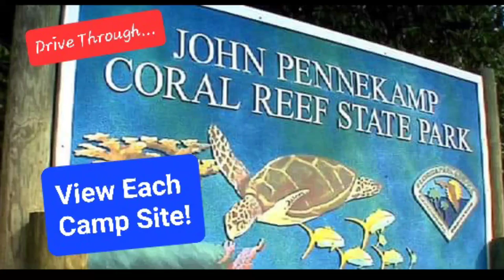John Pennekamp Coral Reef State Park Campsites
John Pennekamp Coral Reef State Park Campsite in Key Largo, Florida Keys

Quick drive through, then view each campsite, then to the beach area.

The campground has 42 reservable campsites, each with 30-amp, 50-amp and 110 electrical outlets. Each site also has water and sewer hookup, a picnic table and a grill.

Most sites can accommodate an RV length of 40 feet; a few sites can accommodate a few feet longer.